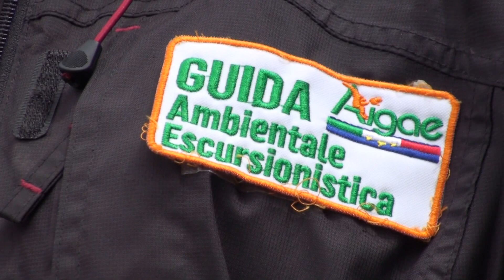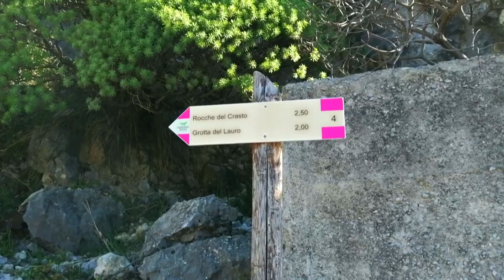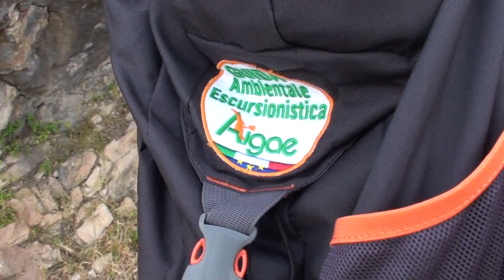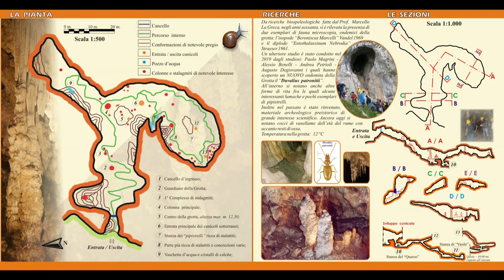La Grotta del Lauro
Maggio 2020 - Escursione virtuale alla Grotta del Lauro
In fase 2 dell'epidemia, abbiamo pensato di esservi vicini  e portarvi anche se solo virtualmente a fare questa splendida escursione.